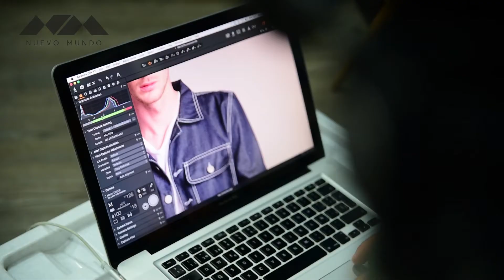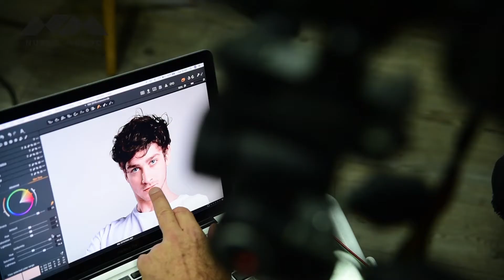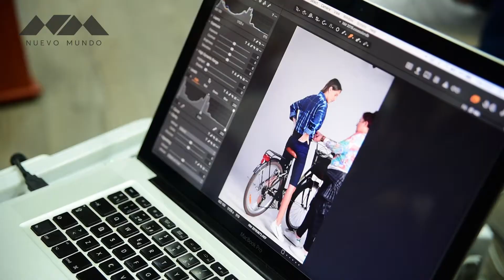NUEVO MUNDO BACKSTAGE 2019